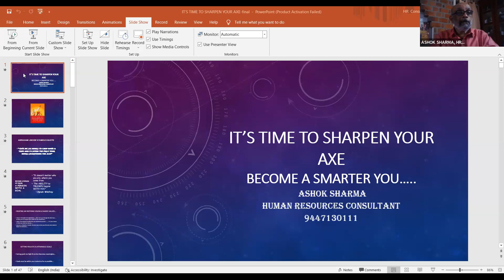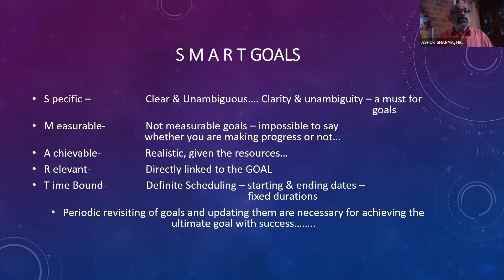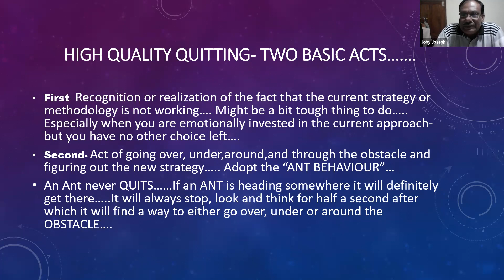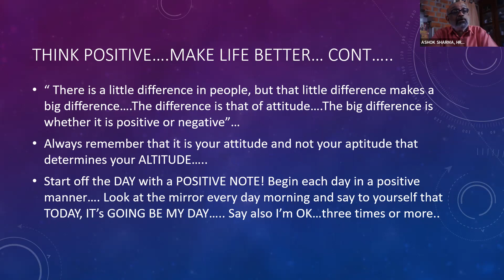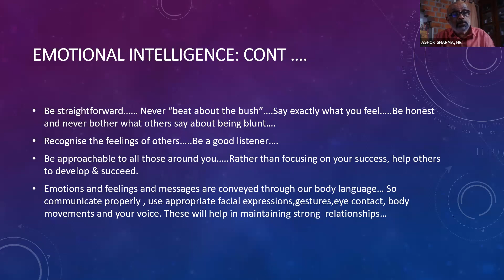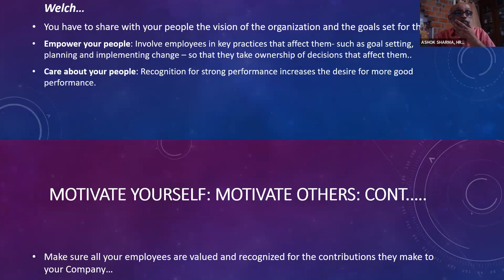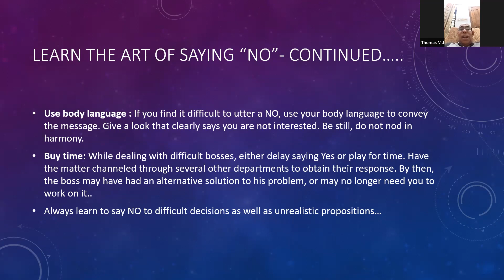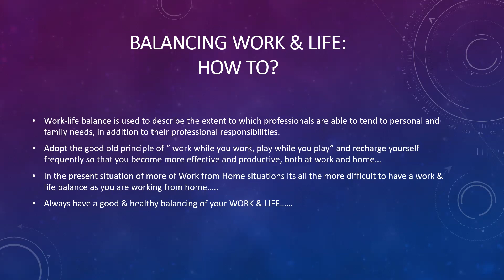IT IS TIME TO SHARPEN YOUR AXE BY ASHOK SHARMA , BOOK REVIEW run by Dr SABUKERALAM, WINGS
IT IS  TIME TO SHARPEN YOUR AXE, ASHOK SHARMA , BOOK REVIEW, run by, Dr SABUKERALAM, WINGS OF LIFE ,KOTTAYAM,MATINEE FREE WEBINAR